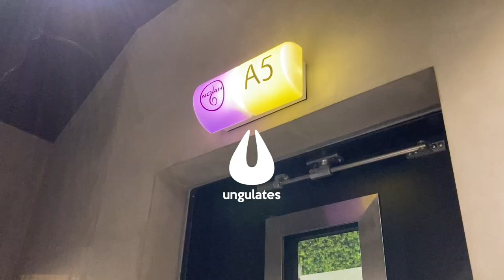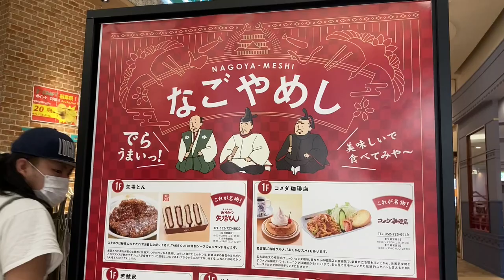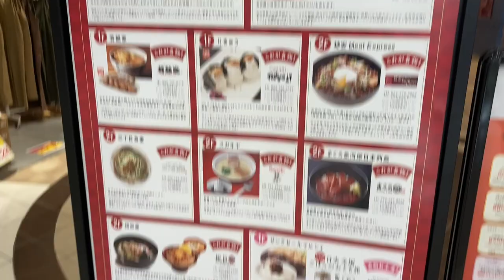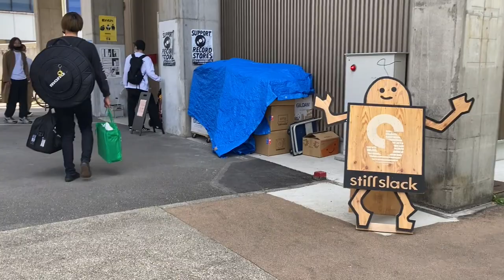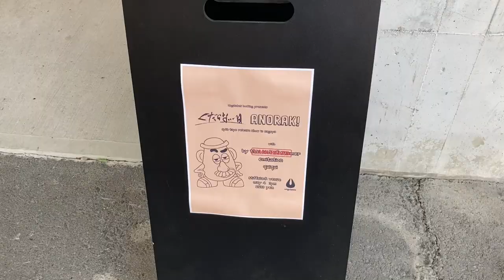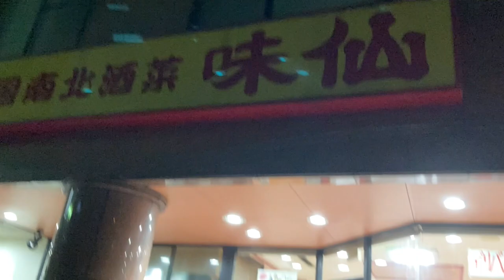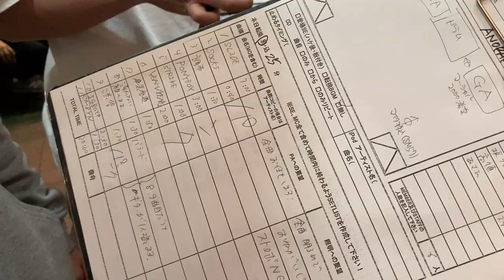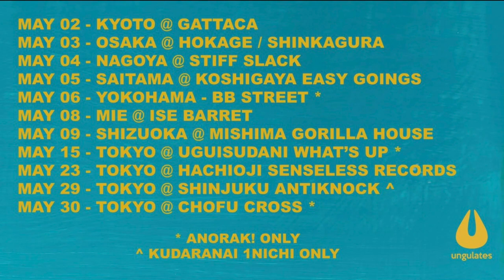KUDARANAI 1NICHI / ANORAK! TOUR VLOG MAY 4-5 2021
Tour footage from Nagoya and Saitama shows of their split release tour.

ANORAK! (Tokyo, Japan)

MAY 02 - KYOTO @ GATTACA
MAY 03 - OSAKA @ HOKAGE / SHINKAGURA
MAY 04 - NAGOYA @ STIFF SLACK
MAY 05 - SAITAMA @ KOSHIGAYA EASY GOINGS
MAY 06 - YOKOHAMA @ BB STREET *
MAY 08 - MIE @ ISE BARRET
MAY 09 - SHIZUOKA @ MISHIMA GORILLA HOUSE
MAY 15 - TOKYO @ UGUISUDANI WHAT'S UP *
MAY 23 - TOKYO @ HACHIOJI SENSELESS RECORDS
MAY 29 - TOKYO @ SHINJUKU ANTIKNOCK ^
MAY 30 - TOKYO @ CHOFU CROSS *

* ANORAK! ONLY
^ KUDARANAI 1NICHI ONLY